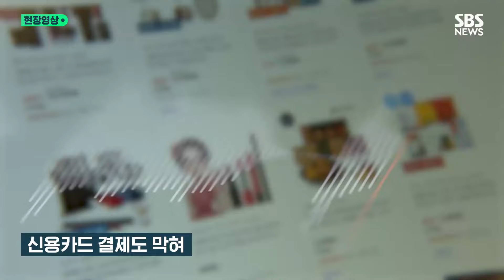"죄스러워서 너무 괴롭다" 위메프 직원의 하소연…커지는 '정산 지연' 사태에 몰려간 피해자들 (현장영상) / SBS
티몬·위메프의 판매대금 미정산 사태가 장기화할 조짐을 보이고 있습니다. 위메프와 티몬에서 정산 지연 사태가 발생한 가운데, '너무 죄스러워 펑펑 울었다'는 위메프 직원의 글이 온라인 커뮤니티에 올라와 눈길을 끌고 있는데요.

A 씨는 글에서 "오늘 술 먹고 집에 오는 길에 10여 년 만에 펑펑 운 것 같다"며 "단지 회사가 망하고 내 앞길이 막막해서가 아니다"라고 운을 뗐습니다. 이어 "오후 팀미팅 자리에서 회사의 일방적인 통보를 전해 들었을 때 어린 팀원들의 멍한 표정이 생각나고, 정산금 몇십억이 물려있는데 거듭 죄송하다고 말씀드리니 오히려 'MD(상품기획자)님이 잘못한 게 아니라며 위로하는 벤더사 대표님의 떨리는 목소리도 생각났다"며 "진짜 1시간은 펑펑 운 것 같다"고 말했습니다. A 씨는 그러면서 "큐텐에 인수되고 거래액 키운다고 업체들 독려해서 했던 모든 프로모션들이 다 죄스러워 너무 괴롭다"고 토로하며 글을 맺었습니다.

위메프 본사에는 정산 지연 사태에 불안해진 소비자들 수백 명이 몰려 밤샘 항의를 벌였습니다. 급기야 위메프 대표까지 나와 환불을 약속하며 피해자들 앞에서 사과했습니다. 현장영상에 담았습니다.

(구성: 양현이 / 편집: 이혜림 / 제작: 디지털뉴스편집부)